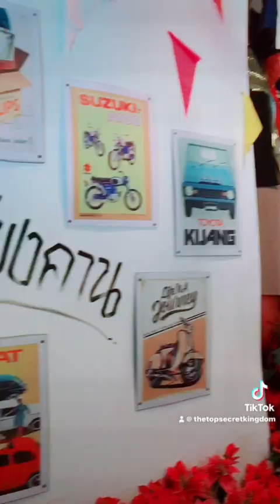Vlog งานดอกฝ้ายบาน ยามค่ำคืน